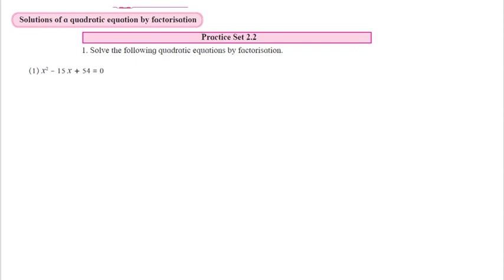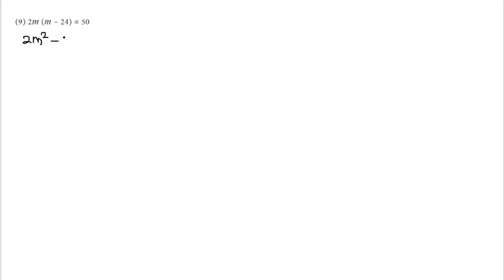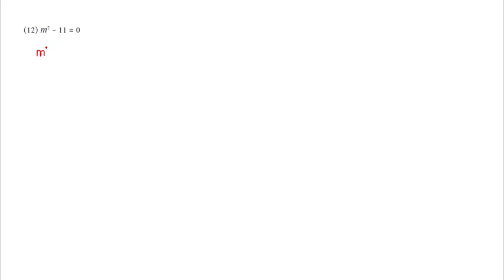Practice Set 2.2 Class 10 algebra Quadratic equation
Hello Friends
Quadratic Equation Class 10 Algebra(Maths I) Practice Set 2.2